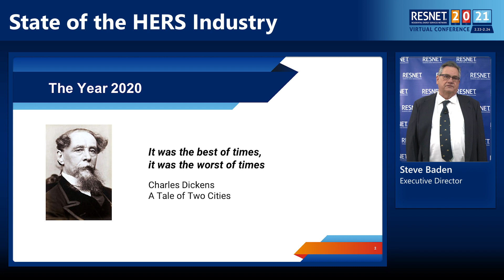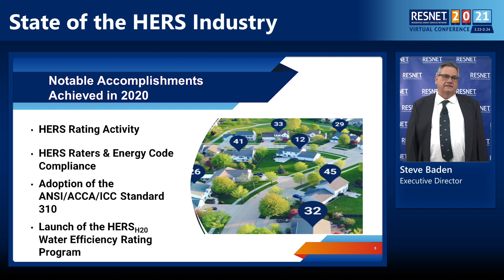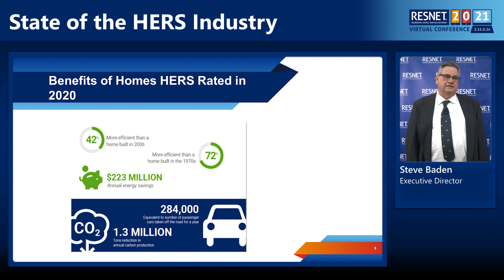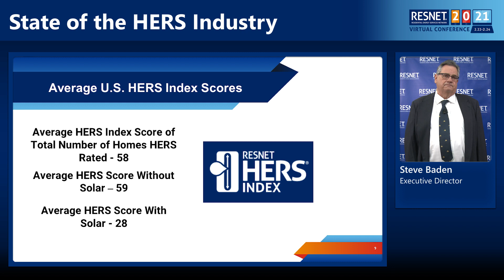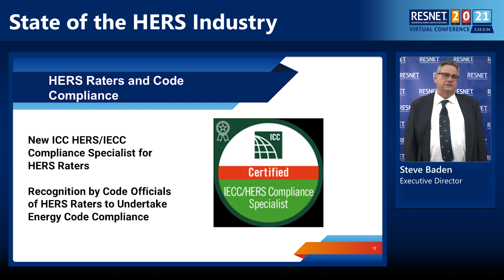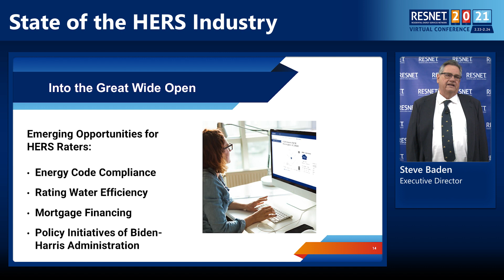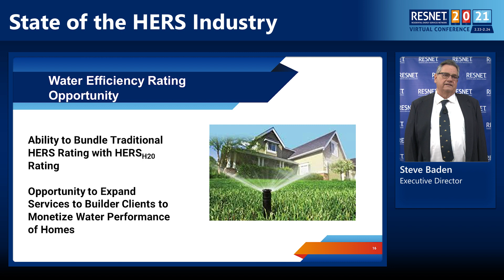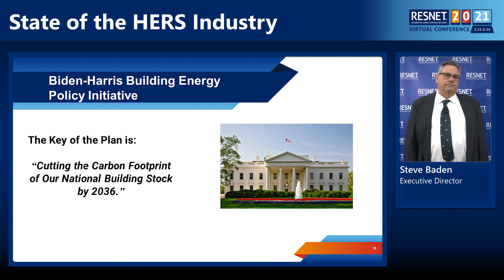RESNET2021 - Steve Baden Keynote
Mr. Baden addressed the building performance industry on February 23, 2021, at the RESNET Conference with a recap of what has been accomplished in the HERS industry through an unprecedented year. Baden shares what his predictions for 2021 and beyond will be.

Steve's keynote is one of the hundreds of sessions at the RESNET building performance conference. More information - visit resnet.us/conference